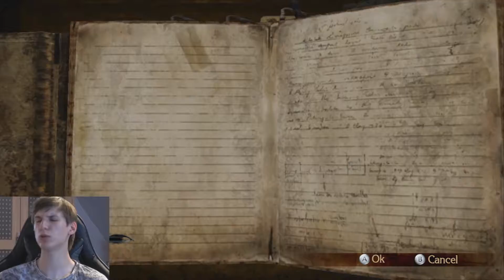Bayonetta Blind |#13 Chapter6.2| -Mommy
Well that for sure is a twist...